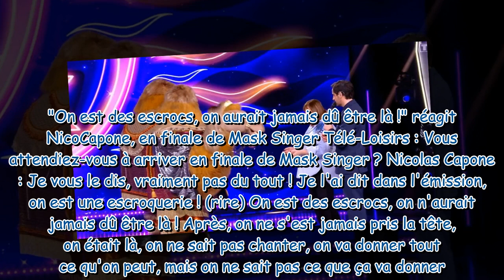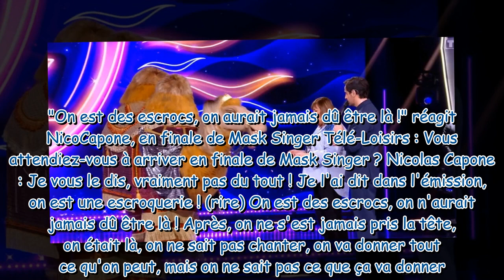"On est des escrocs !" : NicoCapone s'amuse de la présence du Chameau dans la finale de Mask Singer